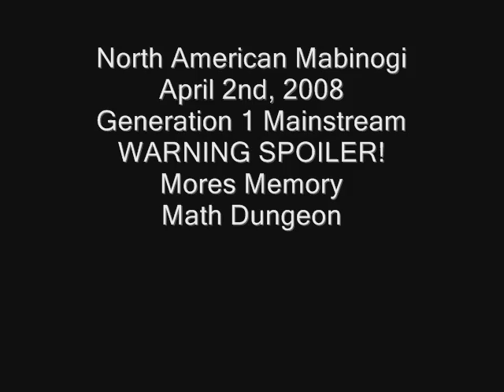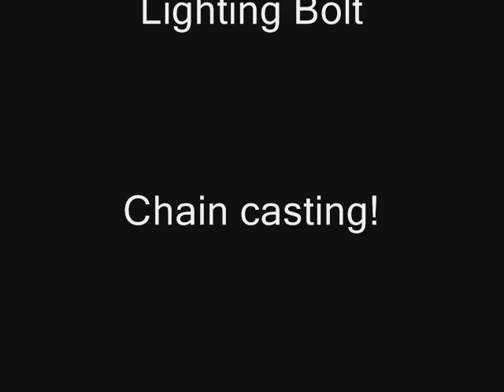Mores RP Dungeon G1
WARNING WARNING SPOILER SPOILER SPOILER!
That is the link for the dialogue.